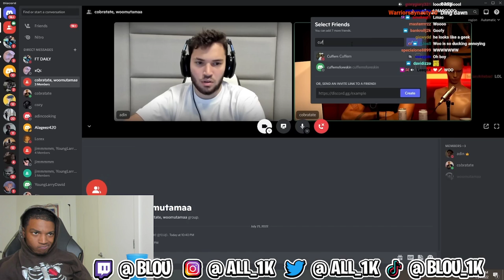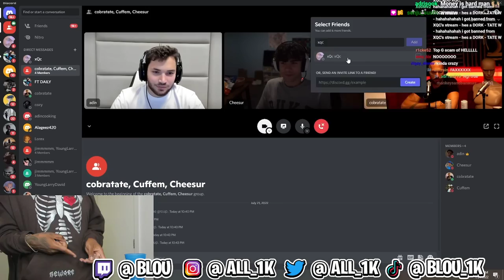BLOU REACTS TO ANDREW TATE GETTING PRESSED ON ADIN ROSS STREAM